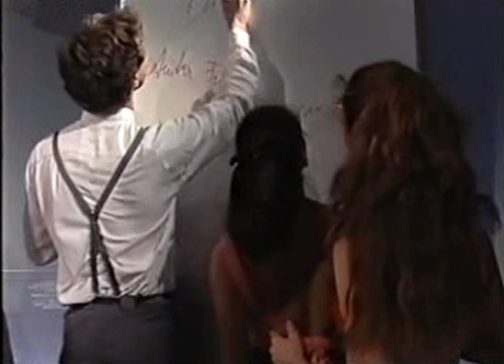Hernán Toledo (En Noviembre 1988 entrevista en TV Austriaca)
En Noviembre 1988 funda su primera compañia LATINO-EUROPEA de danza teatro el  "HERNÁN TOLEDO DANCE COMPANY" con el programa
  · En un lugar - Salsa (1988/89 Viena, Andino/Metropol)
    El libreto que el escribe muestra vivencias y costumbrismos del pueblo latino,
    en la busqueda de la superación social / Latino - Danza Teatro